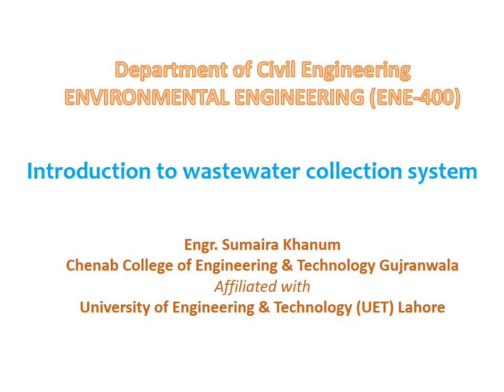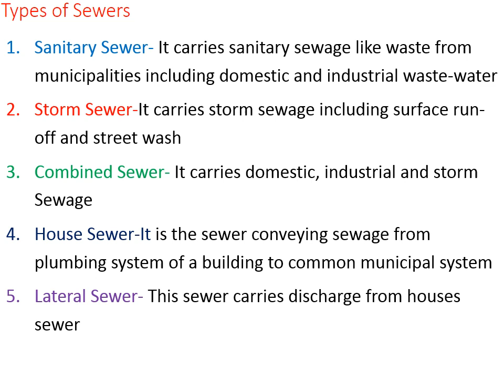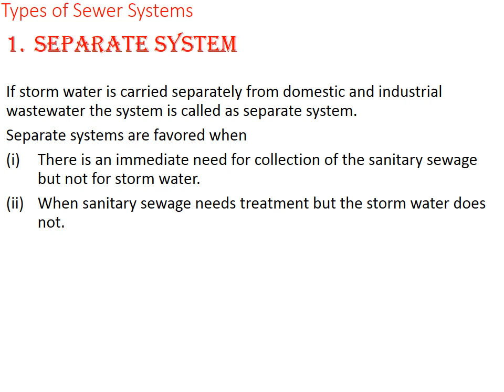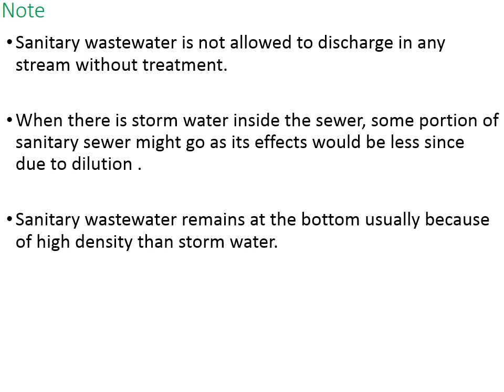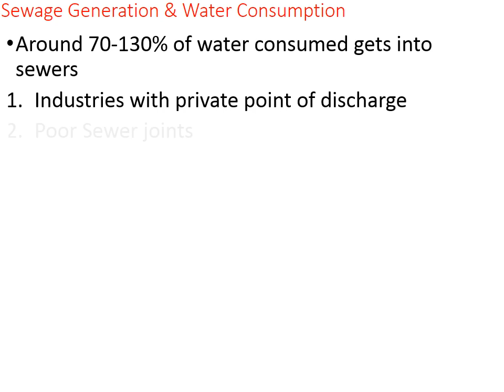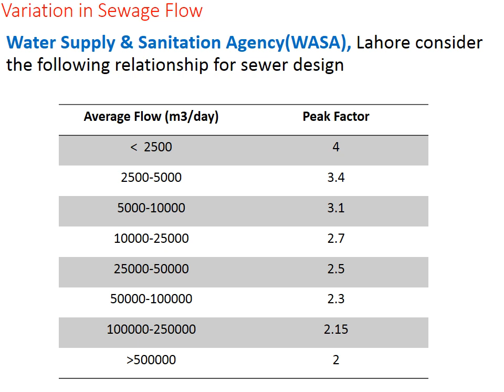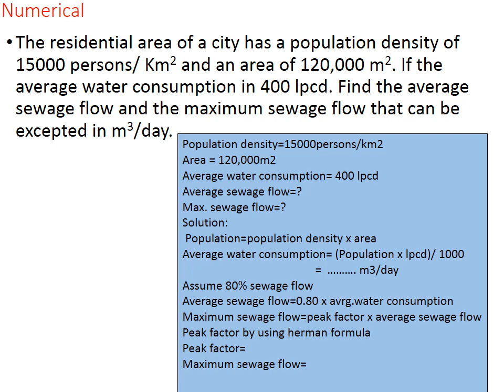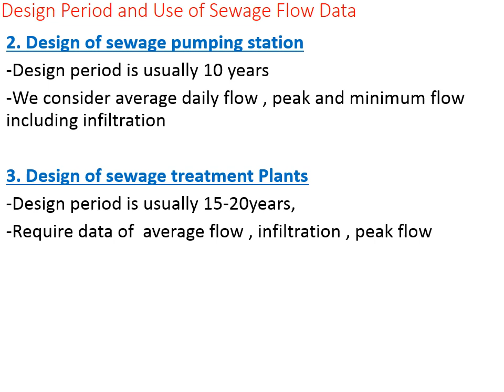Wastewater Collection System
This lecture gives you information about wastewater collection system. Concept about sewerage system and its design is also provided. Lecture is arranged/prepared by information gathered from books and from internet.